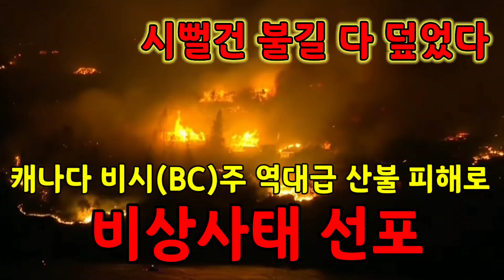캐나다 "역대 최악 산불" 북서부주에 '비상사태 선포' 피난행렬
2023년 8월 19일 캐나다는 지금까지 1000여곳이 넘는 곳에서 산불 발생 이중 절반이 넘는 곳은 통제불능 상태 북서부주는 비상사태 선포 많은 사람들이 피난을 가고 몇달 동안 산불에 연기로 고통받고 피난을 가는 도시들이 늘어 나고 있습니다 남한 면적의 1.4 배정도가 지금까지 불에타고 앞으로 한동안은 산불로 인해 고통을 받을거라 생각 하고 있습니다 과연 역대급 산불은 언제 끝이 날건지